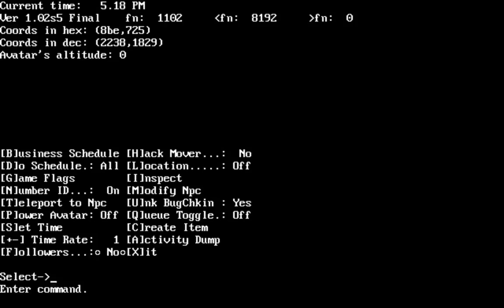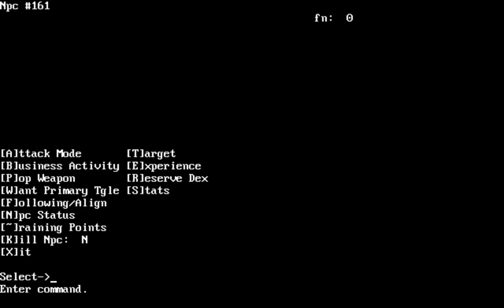Let's Play "Ultima VII: Serpent Isle" Part 082 - The Shrine of Diligence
We puzzle out the procedure to enter the Shrine of Diligence, but find a painful obstacle.